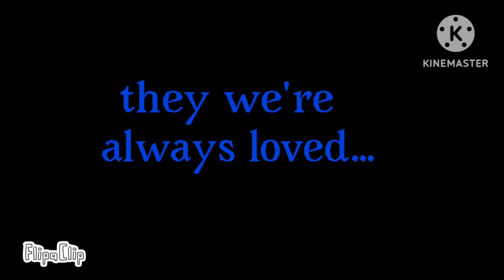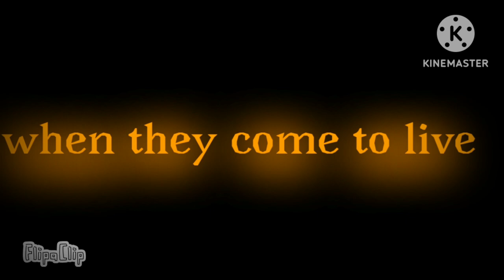five nights at oc's 2 official trailer